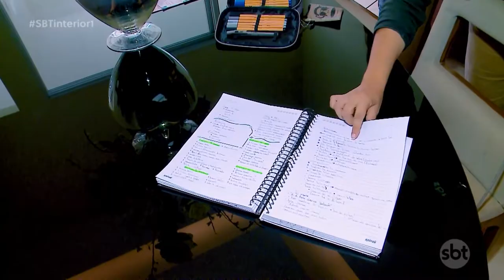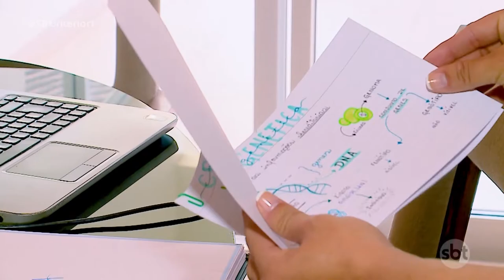Putz Grila Priscilla: nossa repórter explica como são os virginianos